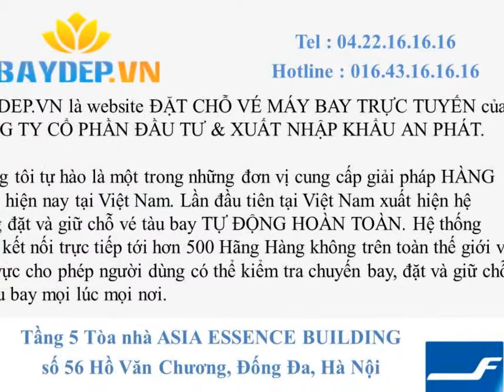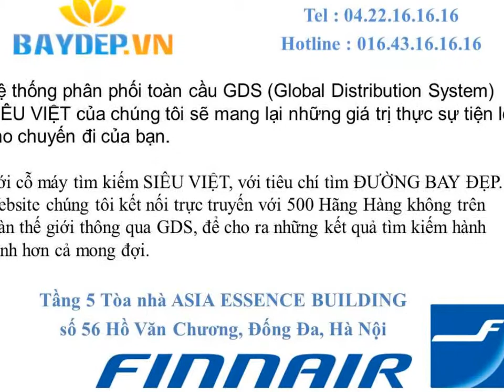Hà Nam: Phòng vé Finnair ủy quyền chính hãng ở Hà Nam, vé giá rẻ